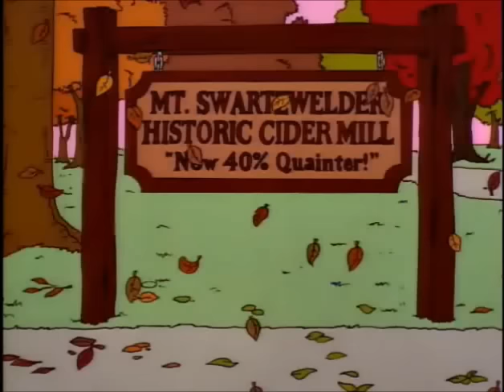Montgomery Burns's son has been kidnapped!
Drifter-by-Drifter basis
S08E04

"Burns, Baby Burns" is the fourth episode of The Simpsons' eighth season. It originally aired on the Fox network in the United States on November 17, 1996. Mr. Burns' long lost son Larry returns and although they at first get along well, Mr. Burns begins to see that his son has turned out to be an oaf. It was directed by Jim Reardon and was the first episode written by Ian Maxtone-Graham. It guest starred Rodney Dangerfield as Larry Burns.

Mr. Burns and Smithers take a train back to Springfield after attending the annual Harvard-Yale football game. The train makes an unexpected stop and a man named Larry comes up to the train and tries to sell merchandise. He sees Mr. Burns and takes out an old picture of a man who looks similar and compares the two. Suddenly the train pulls away, leaving Larry behind. Meanwhile, the Simpson family are on their way home from visiting a cider mill and see Larry hitchhiking. After much discussion, the family picks up the hitchhiker. Larry asks the Simpsons about Mr. Burns and they agree to take Larry to his house. In Springfield, Larry visits Mr. Burns' estate and reveals that he is Burns' son.

Mr. Burns is at first shocked, but after acknowledging the resemblance admits that Larry was the product of a one-night stand with the daughter of a former flame at a college reunion. At first, Mr. Burns is overjoyed to have a son and tries to shape Larry after himself. Burns takes Larry to fancy parties and tries to have him enrolled in Yale, but Larry keeps acting like an oaf and proves to be an embarrassment. Larry is put to work in Sector 7G at the Springfield Nuclear Power Plant alongside Homer and the two become friends. Larry invites Homer to dinner, and at dinner, Mr. Burns becomes frustrated due to Larry's boorishness and tells him that he wishes he had no son. Homer tries to convince Larry to fake a kidnapping so that Burns will admit that he loves his son, and although Larry at first opposes the idea, he eventually agrees to do it and moves into the Simpsons' basement. Homer calls Mr. Burns and says that he can have Larry back if he admits that he loves him. Marge discovers the plan and convinces Homer and Larry to abandon their plot, but as they leave the house, they are spotted.

The two are chased into a cinema where they climb out onto the marquee and have a brief standoff with the police. Homer gives a heartfelt speech to justify Larry's actions and Mr. Burns forgives them for the hoax, but explains he cannot be the family whom Larry needs. Larry understands and announces that he has a wife and children back home who are probably worrying about him. Burns and Larry say their goodbyes and the people of Springfield party outside the cinema.
Comedian Rodney Dangerfield voiced Larry Burns, whose design was a mix between him and Mr. Burns.

Rodney Dangerfield guest stars in this episode and was a huge favorite of many of the show's writers. Many of the jokes in the episode were specifically written to be "Dangerfield jokes", which were much tougher to write than the staff had originally thought. Dangerfield made a few key changes to his script during the recording of his part; Weinstein kept the annotated script and pen and considers them among his three most prized The Simpsons possessions. Designing Larry Burns was a challenge because the director had wanted him to look like Dangerfield but still have Burns' characteristics such as the pointed nose.
After discovering that Larry Burns is also working in Sector 7G, Homer frantically cleans up and puts away an almost entirely assembled jigsaw puzzle which has an image of Snoopy the dog lying on his doghouse. The puzzle is missing several pieces over where Snoopy's nose should be, which was intentionally drawn that way to avoid copyright laws. The character from Yale that Mr. Burns briefly talks to is based on the fictional character Dink Stover from the book Dink Stover at Yale by Owen Johnson. The episode contains several references to the film Caddyshack in which Dangerfield stars, such as the scene where Larry tries to fit in with Mr. Burns' associates. The final street party, which features the song Any Way You Want It by Journey, also parodies the way that several films, including Caddyshack, end. The episode ends at a movie theater, which is a reference to several famous criminals who were involved with theatres, such as John Dillinger, Lee Harvey Oswald, and John Wilkes Booth.

In its original broadcast, "Burns, Baby Burns" finished 64th in ratings for the week of November 11–17, 1996, with a Nielsen rating of 7.7, equivalent to approximately 7.5 million viewing households. It was the fourth-highest-rated show on the Fox network that week, following The X-Files, Melrose Place, and Beverly Hills, 90210. 1pp2p30eccmcv3443